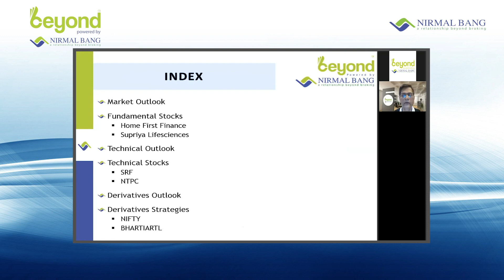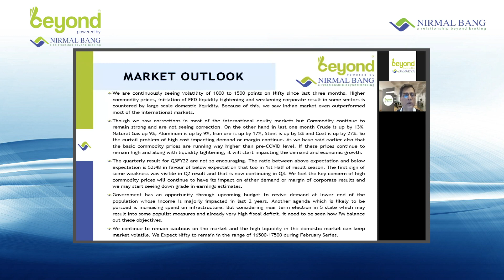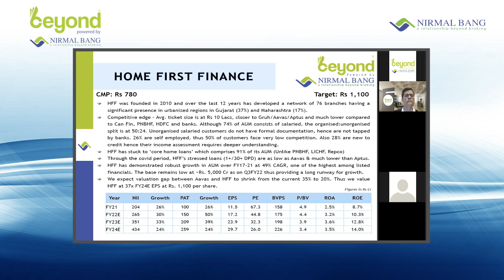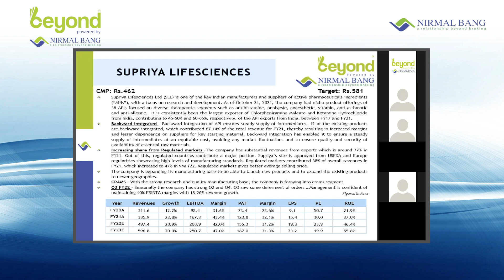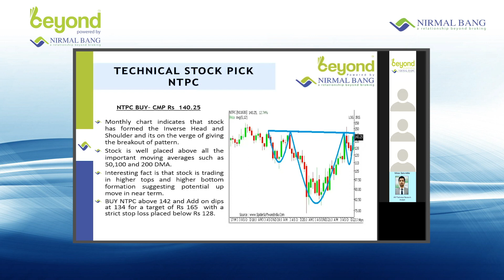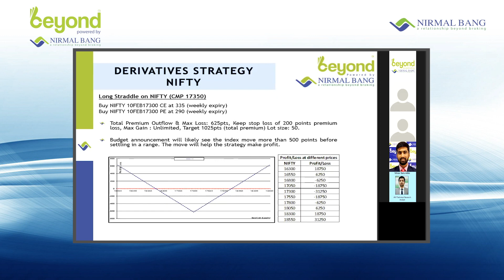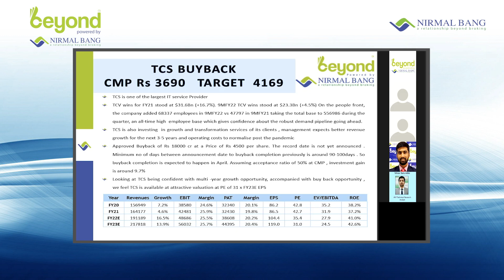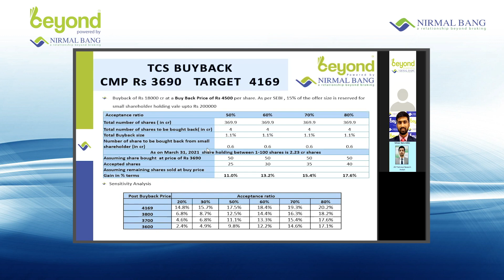Mr.Sunil Jain & team gives an overview on the equity and technical markets for the month of February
Watch the video to get more insights!